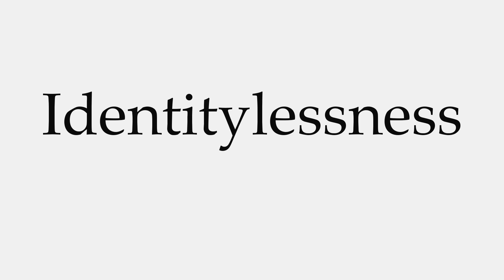How to Pronounce Identitylessness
This video shows you how to pronounce Identitylessness